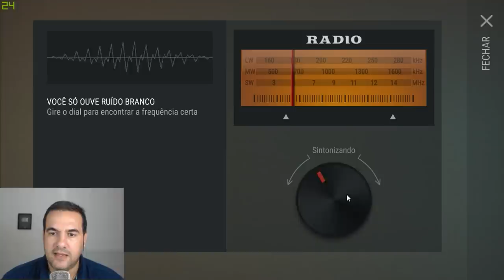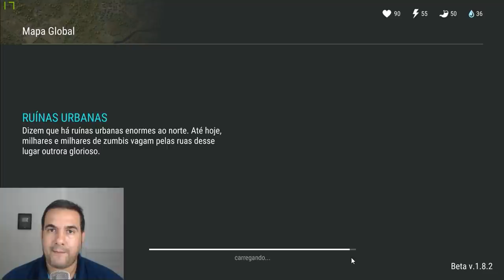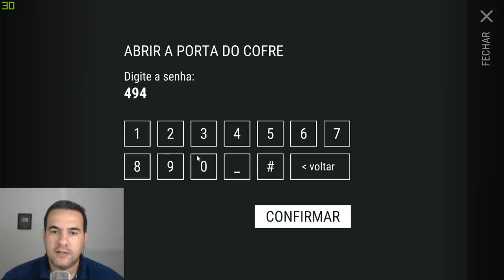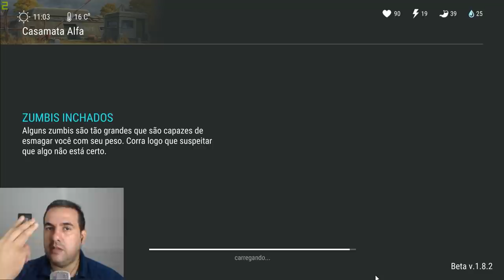O DISQUETE - INVADIMOS A COORDENADA + FILHO DE CACHORRO + VENBDEDOR no LAST DAY ON EARTH SURVIVAL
PROGRAMAS QUE USO EM MEUS VÍDEOS :

PIXEL LAB
PS TOUCH
KINE MASTER
POWERDIRECTOR
AZ SCREEN RECORDER PRO
SCR